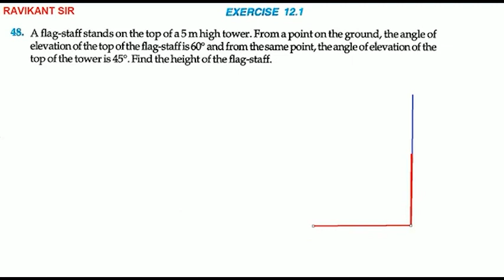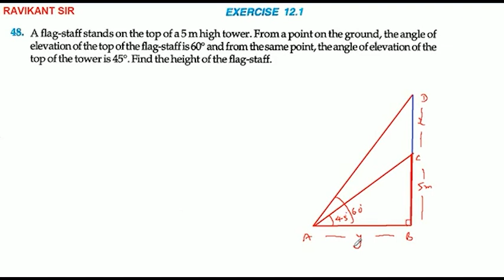A flag-staff stands on the top of a 5 m high tower. From a point on the ground, the angle of elevati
A flag-staff stands on the top of a 5 m high tower. From a point on the ground, the angle of elevation of the top of the flag-staff is 60° and from the same point, the angle of elevation of the top of the tower is 45°. Find the height of the flag-staff